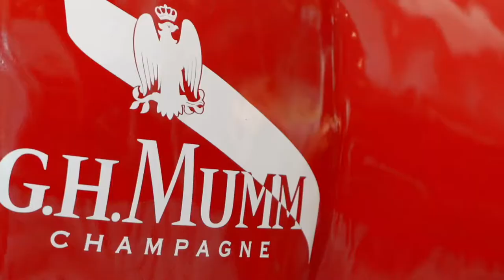Melbourne Cup 2019 at the Terrace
Watching the race with the best view in Brisbane, at the Terrace Rooftop Bar & Restaurant